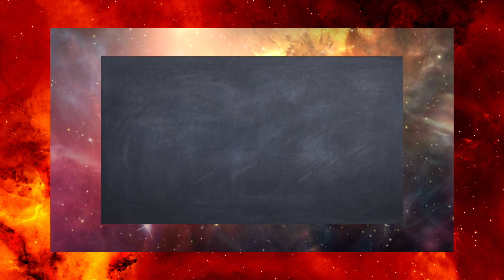Relax we can only do so much (VLOG)